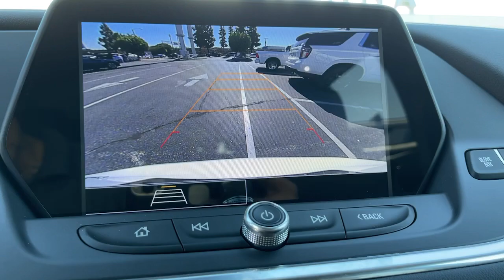2022 Chevrolet Blazer Pasadena, Glendale, Los Angeles, San Gabriel Valley, Monrovia D201809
Summit White New 2022 Chevrolet Blazer LT available in 721 E. Central Ave., Monrovia, California at Sierra Chevrolet. Servicing the Pasadena, Glendale, Los Angeles, San Gabriel Valley, Monrovia, CA area.

Sierra Chevrolet
721 E Central Ave

LT PREFERRED EQUIPMENT GROUP  Includes Standard Equipment,SEATS  FRONT BUCKETS  (STD),SUMMIT WHITE,UNIVERSAL HOME REMOTE  includes garage door opener  programmable,AXLE  3.47 FINAL DRIVE RATIO,MIRROR  INSIDE REARVIEW AUTO-DIMMING,TRANSMISSION  9-SPEED AUTOMATIC  ELECTRONICALLY-CONTROLLED  with overdrive  includes Driver Shift Control (STD),JET BLACK  PREMIUM CLOTH SEAT TRIM,LIFTGATE  REAR POWER PROGRAMMABLE,REMOTE START,REAR CROSS TRAFFIC ALERT,LANE CHANGE ALERT WITH SIDE BLIND ZONE ALERT,ROOF RAILS  BLACK,CONVENIENCE AND DRIVER CONFIDENCE PACKAGE  includes (BTV) Remote Start  (KA1) driver and front passenger heated seats  (UG1) Universal Home Remote  (TB5) power programmable liftgate  (V59) roof-mounted side rails  (UKC) Lane Change Alert with Side Blind Zone Alert  (UFG) Rear Cross Traffic Alert  (UD7) Rear Park Assist  (DD8) auto-dimming inside rearview mirror and (DM8) auto-dimming outside heated power-adjustable manual-folding body-color mirrors with turn signal indicators (Vehicles built prior to November 15  2021 and on or after February 21  2022 through March 13  2022 include driver and front passenger heated seats. Certain vehicles built between November 15  2021 and February 20  2022 and after March 13  2022  will be forced to include (00V) Not Equipped with Driver and Front Passenger Heated Seats  which removes driver and front passenger heated seats. Vehicles equipped with (00V) Not Equipped with Driver and Front Passenger Heated Seats will be eligible for later dealer retrof,MIRRORS  OUTSIDE HEATED POWER-ADJUSTABLE  MANUAL-FOLDING AND DRIVER-SIDE AUTO-DIMMING  body-color with integrated turn signal indicators,REAR PARK ASSIST WITH AUDIBLE WARNING  Vehicles built prior to December 20  2021 include Rear Park Assist. Certain vehicles built on or after December 20  2021  will be forced to include (00Y) Not Equipped with Rear Park Assist  which removes Rear Park Assist. See dealer for details or the window label for the features on a specific vehicle),SEATS  HEATED DRIVER AND FRONT PASSENGER  Certain vehicles built between November 15  2021 and February 20  2022 and after March 13  2022  will be forced to include (00V) Not Equipped with Driver and Front Passenger Heated Seats  which removes driver and front passenger heated seats. Feature will not function on certain models without later dealer retrofit. See dealer for details or the window label for the features on a specific vehicle.),TIRES  P235/65R18 ALL-SEASON BLACKWALL  (STD),ENGINE  2.0L TURBO  4-CYLINDER  SIDI  DOHC WITH VARIABLE VALVE TIMING (VVT)  with Stop/Start (228 hp (170 kW) at 5500 rpm  258 lb-ft of torque [350 N-m]) @ 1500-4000 rpm) (STD),NOT EQUIPPED WITH REAR PARK ASSIST  see dealer for details (When (ZL5) Convenience and Driver Confidence Package is ordered  vehicles built prior to December 20  2021 include Rear Park Assist. Certain vehicles built on or after December 20  2021  will be forced to include (00Y) Not Equipped with Rear Park Assist  which removes Rear Park Assist. See the window label for the features on a specific vehicle.),AUDIO SYSTEM  CHEVROLET INFOTAINMENT 3 SYSTEM  8 diagonal color touchscreen  AM/FM stereo. Additional features for compatible phones include: Bluetooth audio streaming for 2 active devices  voice command pass-through to phone  Apple CarPlay and Android Auto capable. (STD),LICENSE PLATE FRONT MOUNTING PACKAGE  (will be forced on orders with ship-to states that require a front license plate),WHEELS  18 (45.7 CM) BRIGHT SILVER ALUMINUM  (STD),Lane Departure Warning,Lane Keeping Assist,Front Collision Mitigation,Front Collision Warning,Automatic Highbeams,Turbocharged,Front Wheel Drive,ABS,4-Wheel Disc Brakes,Aluminum Wheels,Tires - Front All-Season,Tires - Rear All-Season,Conventional Spare Tire,Temporary Spare Tire,HID headlights,Automatic Highbeams,Automatic Headlights,Heated Mirrors,Power Mirror(s),Privacy Glass,Intermittent Wipers,Variable Speed Intermittent Wipers,AM/FM Stereo,MP3 Player,Bluetooth Connection,Auxiliary Audio Input,Smart Device Integration,Satellite Radio,Requires Subscription,Bluetooth Connection,WiFi Hotspot,Bucket Seats,Cloth Seats,Power Driver Seat,MP3 Player,Auxiliary Audio Input,Floor Mats,Adjustable Steering Wheel,Power Windows,Power Door Locks,Keyless Entry,Pow